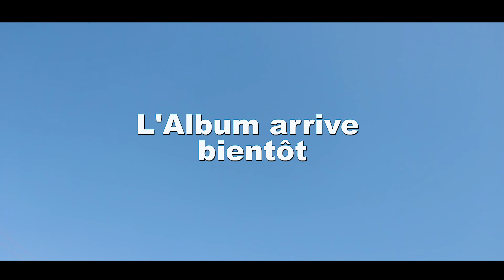MC BILL - BOUBACAR SINIYOBO (CLIP OFFICIEL)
" BOUBACAR SINIYOBO " disponible sur ma chaine :

Vidéo Réalisée par
Auteur : MC BILL
Compositeur :
Distributeur : KEYZIT DISTRIBUTION